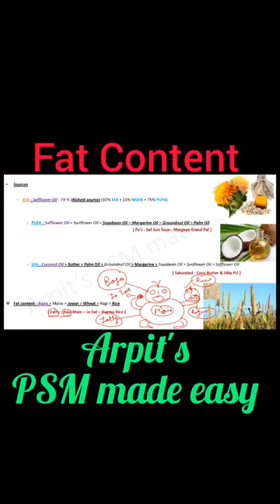Fat Content | PSM mnemonic | Community Medicine mnemonic | Public Health mnemonic | PSM made easy